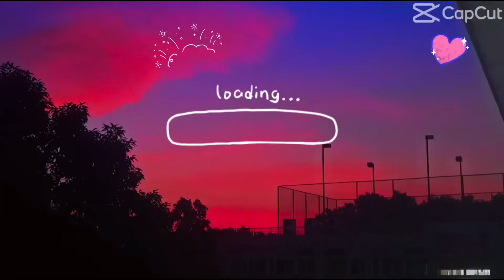👩‍🎤:MUTTON MASALA at SALAD| ng puso ng saging part2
📧 Send me an inquiry or questions 📧

filmed on iPhone 6s Plus